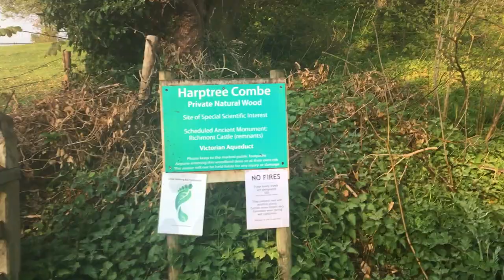May Day morning in Harptree Combe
Harptree Combe in East Harptree is a special place. There are obvious signs of previous human activity but the mixed woods, babbling brook and songbirds have a peaceful charm as the bluebells begin to bloom. The bird singing beautifully at the end is a song thrush.
Filmed on May 1st 2021.